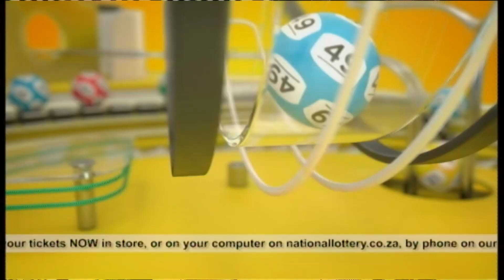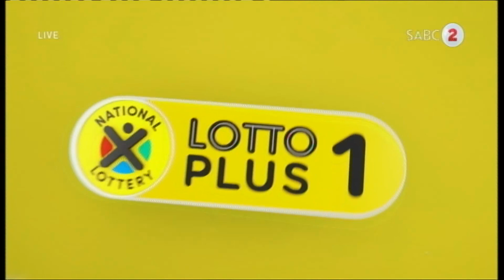LOTTO, LOTTO PLUS 1 AND LOTTO PLUS 2 DRAW 2065 (14 OCTOBER 2020)